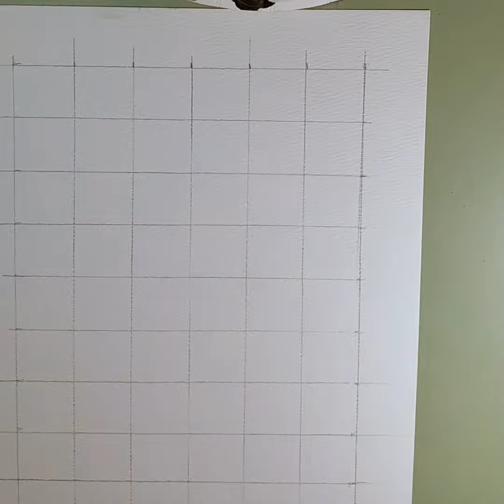Two of Wands: Gouache Background Experiment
LWB Entry: Two of Wands
Impatiens, Impatiens walleriana.
This common garden flower actually isn’t so common in its seed dispersal method. After successfully growing, maturing, and flowering, an Impatiens produces a small green seed pod. And then...it waits. The Two of Wands feels uncertain with its own success, and makes plans to leave the familiar for the unknown. Here lies great, inevitable force. Fiery energy can have great potential, but take care when those Impatiens pods explode - there's no telling where the seeds will land.

Esoterica:
•  Impatiens literally does mean impatience, in Latin.
•  The Two of Wands’ astrological decan corresponds with The Emperor (Aries) and the Tower (Mars), hinted at here by the fiery sky and lightning bolts in the background.